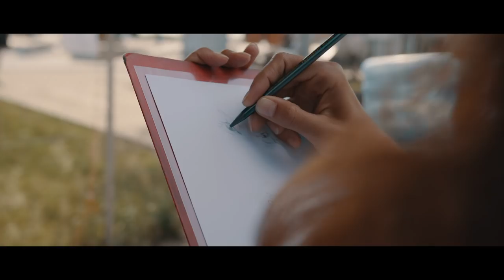STRAWBERRY FIELDS | BY TOMCAT | 2018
Camera & Edit: Tomáš Šedivý

Gear used: Panasonic Lumix GH5S + Sigma ART 18-35mm 1.8 # Viltrox EF-M2 Speedbooster
Edited in Premiere Pro and colored with Lumetri